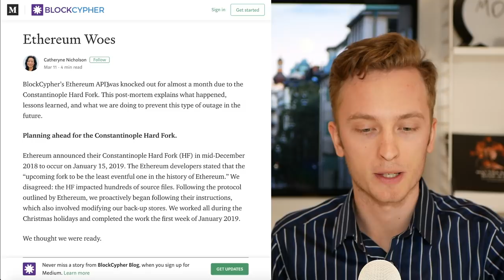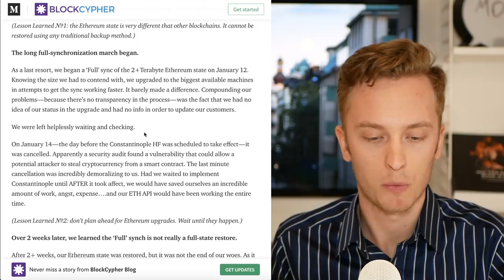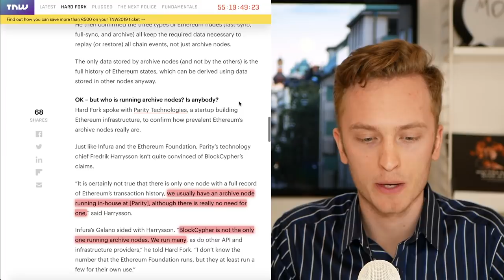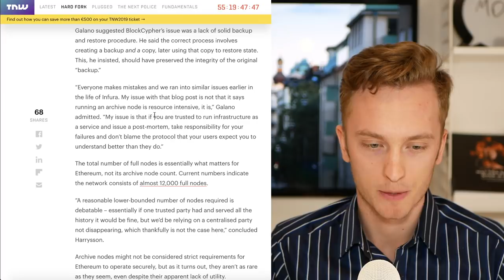ETH Centralization - Full Node vs Archive Node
What's the difference between a full node and an archive node in ethereum? In this video I explain the difference between the two and if the few archive nodes is a threat the eth decentralization.

Become a Smart Contract Developer!